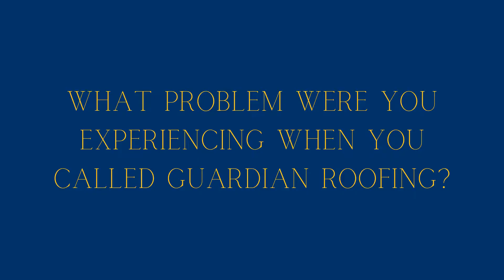Guardian Roofing Happy Client Review - Eugene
Meet Eugene, local Western Washington resident and long time Guardian Roofing Client! Discover why he choose Guardian Roofing among dozens of other roofing contractors and how his experience was a positive one from the initial phone call to the completion of his roof replacement.

Guardian Roofing is the original "Make Your Roof Last" Company! Whether you need cleaning, maintenance, roof repairs or a replacement, Guardian Roofing's got you covered - literally!

Or call Guardian Roofing at (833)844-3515!

Guardian Home Services
4020 Auburn Way N.